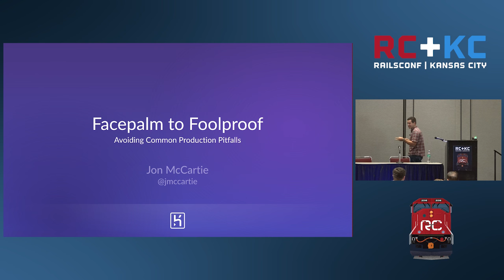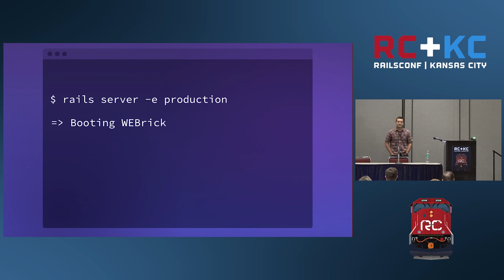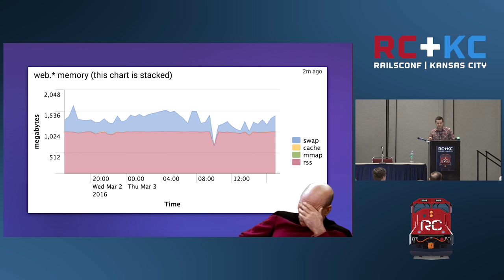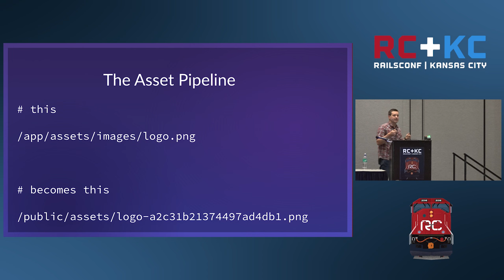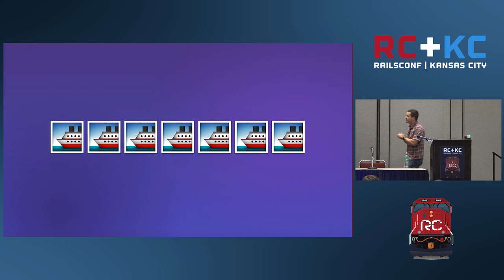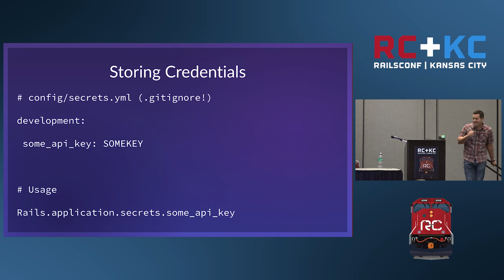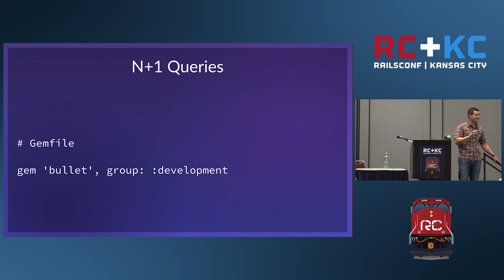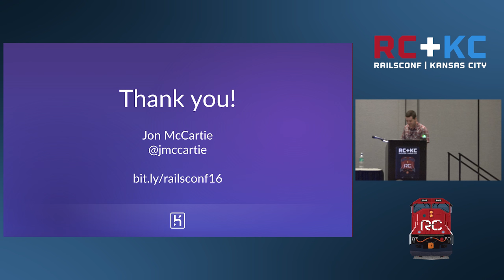RailsConf 2016 - Facepalm to Foolproof: Avoiding Common Production Pitfalls by Jon McCartie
Facepalm to Foolproof: Avoiding Common Production Pitfalls by Jon McCartie

"WTF asset pipeline?"
"What are all these errors?"
"Why is my app running so slow?"

If you're new to Rails development, or just want some tips on deploying and running in production, this is the talk for you. Relying on real-world experience as part of the Heroku support team, we'll talk through common issues (and a few funny ones) we see when people take their "but it works in development!" app to a production environment.